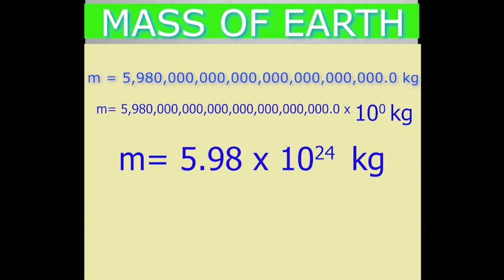MASS OF EARTH IN SCIENTIFIC FORM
Dear students in this short video you will learn about conversion of mass of earth to standard from or scientific notation.